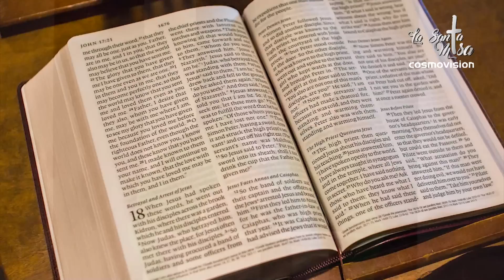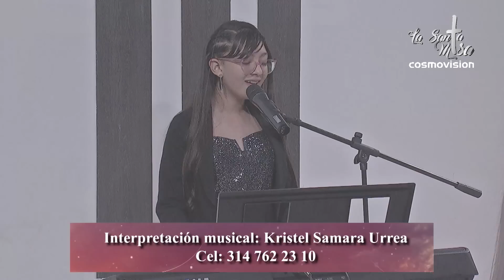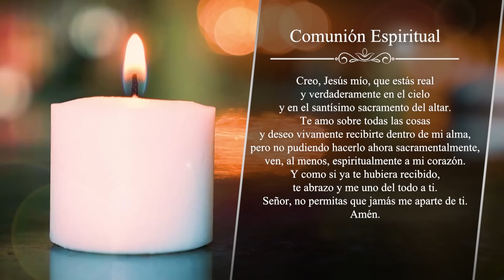MISA DE HOY, Jueves 28 De Julio De 2022, Padre Hernán Pinilla - Cosmovision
Cosmovision te invita a compartir con nosotros la Santa Misa de hoy Jueves 28 De Julio De 2022.

MISA DE HOY,  Jueves 28 De Julio 2022  - Cosmovision

Santa misa de hoy Jueves 28 De Julio, Santa Misa De Hoy Jueves 28 De Julio, Eucaristía de hoy Jueves 28 De Julio, Misa de hoy Jueves 28 De Julio, Misa hoy 28 De Julio.